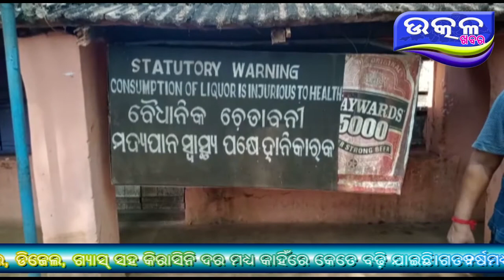ସରକାରୀ ବିଦେଶୀମଦ ଦୋକାନରେ ଚଢ଼ାଉ।- Ajira Odisha Utkal Khabara